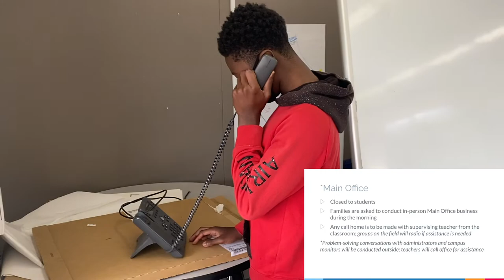Main Office || Safety Video